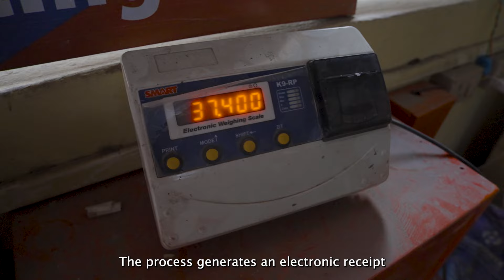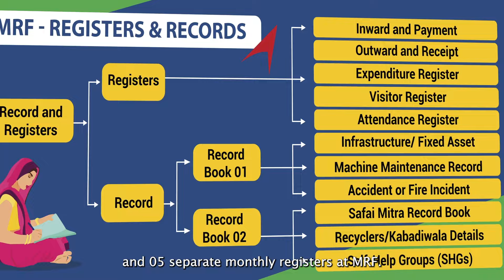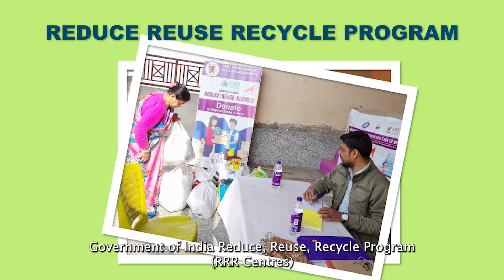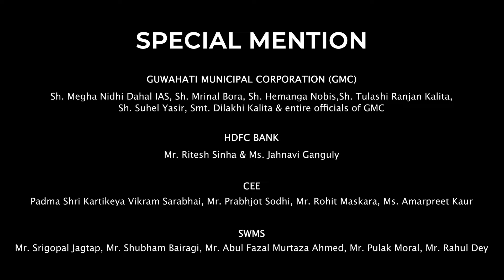Rural & Urban Landscape Free of Dry & Plastic Waste- Guwahati, Assam (Assamese) | CEE India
HDFC Bank- Centre for Environment Education (CEE) are implementing the project 'Rural & Urban Landscape Free of Dry & Plastic Waste' in 06 Urban Cities and 03 Rural Districts across India. The video highlights the ongoing efforts in Guwahati, Assam, aimed at engaging all stakeholders within the waste value chain. It promotes processes designed to enhance material use efficiency while ensuring a sustainable and safe environment, particularly in managing and processing various forms of dry and plastic waste fractions.

This initiative is designed to partner in Urban (cities and towns) and Rural (village-panchayat-block-district) areas to synergise the efforts with Local Bodies, State Pollution Control Boards, Environment, Forest and Climate Change Department (MoEFCC), Swachh Bharat Mission (SBM) and Swachh Survekshan (an initiative of Ministry of Housing and Urban Affairs (MoHUA), Ministry of Jal Shakti (MoJS) & other stakeholders (Safai Mitras, Service Providers, Recyclers) to minimise negative impacts and risks to the environment and the citizen's health.